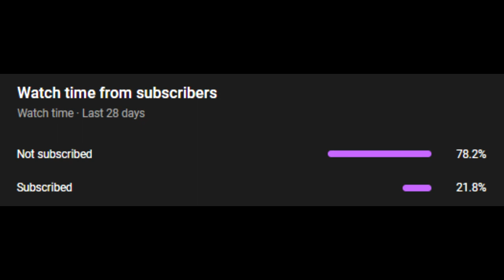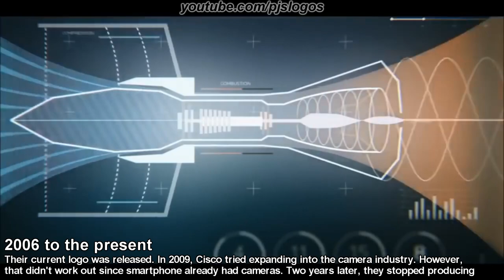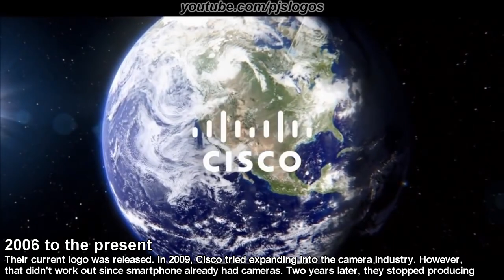Cisco - Logo History #120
Hey Guys, It's Your Boy, Peter John. Here in this video I talk about the Logo History of Cisco.